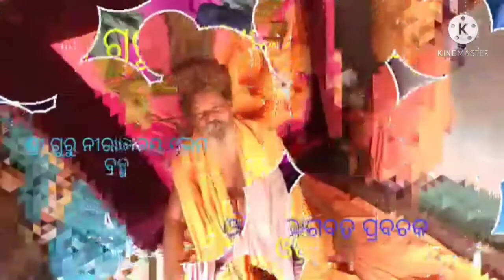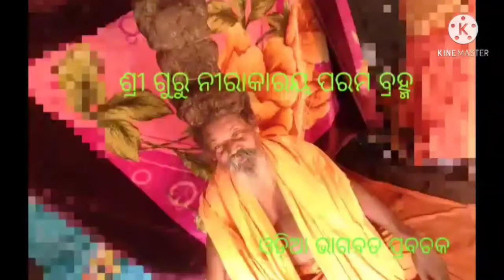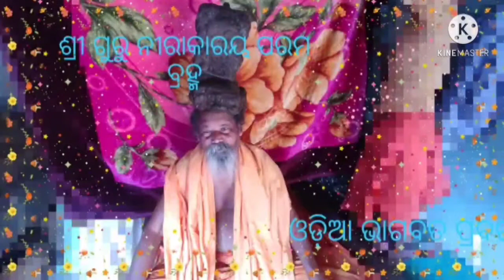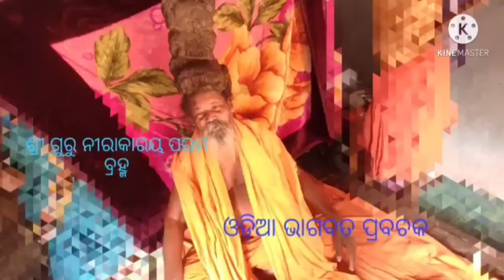SAMPURNA ODIA BHAGABATA - 1st Skandha ( Adhyaya - 12 ) 1 | ଭାଗବତ – ପ୍ରଥମ ସ୍କନ୍ଧ ( ଅଧ୍ୟାୟ - ୧୨ )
Jagannath Das was born in 1490 on Radhastami Day about 5 away from Puri , in Kapileswarpur Sashana . His consummate work ' Bhagabata ' is daily read almost in every household of Odisha . In the history of Odia literature and culture the name of Jagannatha Das has been immortalized as a leading devotee . One can hardly find a village in Odisha , where there is no ' Bhagabata Ghara ' and a house , where Jagannatha Das's unique creation Bhagabata is neither worshiped nor recited . Bhagabata is really the companion of life and death of an Odia . For ages together this masterpiece is the pathfinder of knowledge and devotion of crores of Odias . Its universal appeal is as old as perennial now . First time Sampurna Odia Bhagabata on youtube rendered by your favourite baba nirakara bujha uchhanti Watch one new adhyaya everyday on this channel .